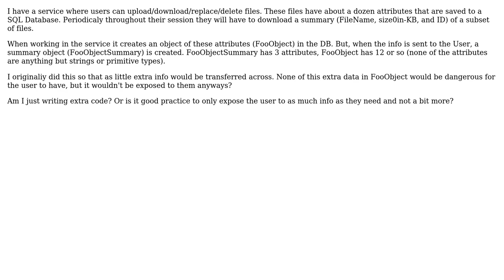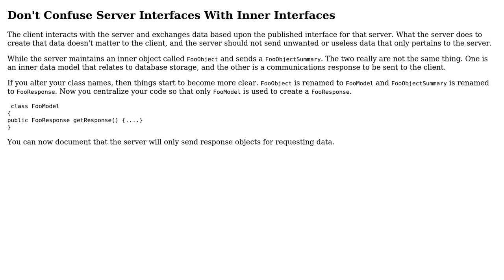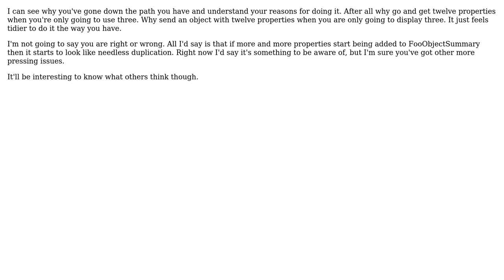Software Engineering: Is it bad practice to have FooObject and FooObjectSummary? (3 Solutions!!)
Software Engineering: Is it bad practice to have FooObject and FooObjectSummary?

With thanks & praise to God, and with thanks to the many people who have made this project possible! | Content (except music & images) licensed under CC BY-SA | Music | Images & others | With thanks to user TruthOf42 user Telastyn user Reactgular user Daniel Hollinrake and the Stack Exchange Network Trademarks are property of their respective owners. You are responsible for your own actions.